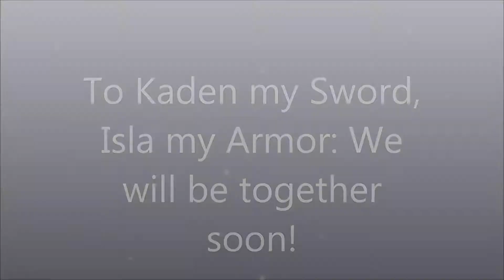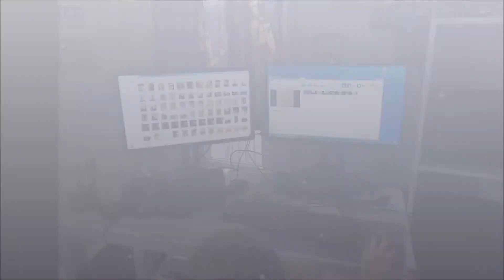Kaden and Isla's Mockingbird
Merry Christmas. I love you both!